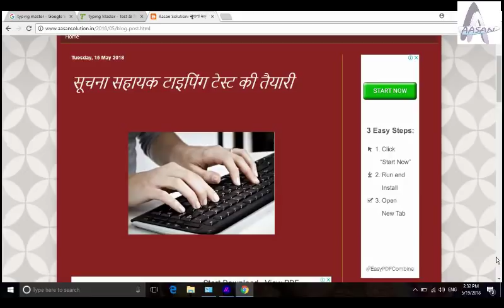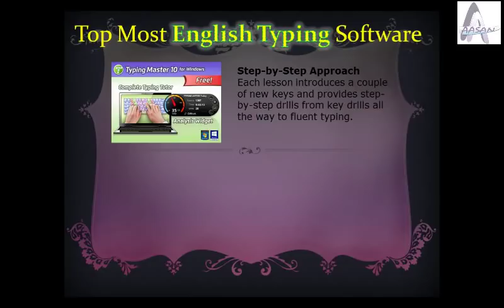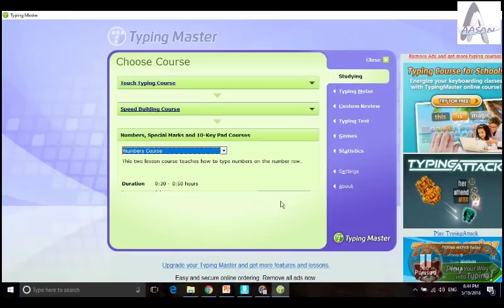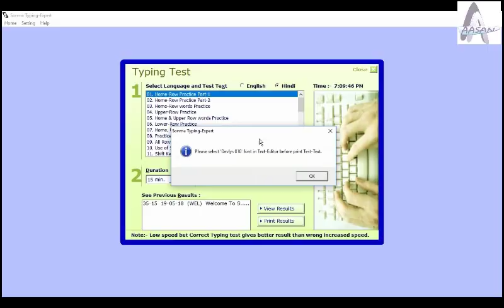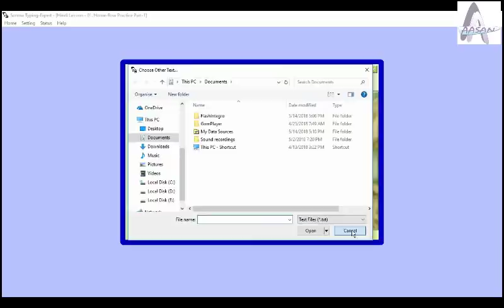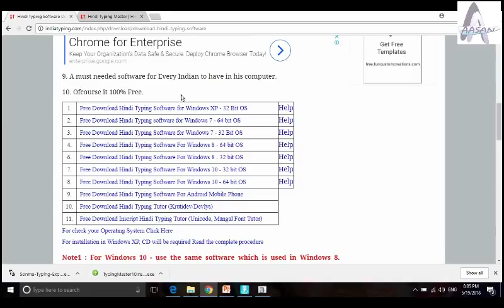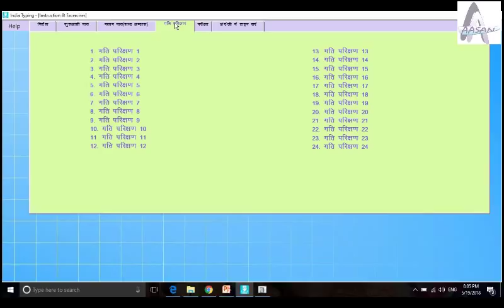15 days Hindi English Typing | Hindi English Typing Most Popular free software| IA Typing Test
This video about Hindi English typing software. these software most are most popular software for Hindi & English typing.

दोस्तों यह वीडियो आपको हिंदी और अंग्रेजी टाइपिंग सीखने में बहुत मदद करेगा क्योंकि इस सॉफ्टवेयर में मैंने बताया है दुनिया के उन मोस्ट पॉपुलर सॉफ्टवेयर के बारे में जो आपको 15 दिन में टाइपिंग सिखा सकते हैं चाहे वह अंग्रेजी हो चाहे हिंदी टाइपिंगl

DOITC Informatics Assistant (IA),
IA ( Informatics Assistant ) Suchana Sahayak,
Informatics Assistant Exam 2018 Preparation,
IA (Suchna Sahayak DoITc IA Exam 2018 Preparation,
सूचना सहायक भर्ती 2018,Suchna Sahayak vacancy,
IA Rajasthan,
IA vacancy,
Recruitment 2018,
suchna sahayak,
suchna sahayak syllabus,
Rajasthan informatics assistant,
IA Rajasthan,
suchna sahayak rajasthan vacancy,
ia vacancy news,
Rajasthan vacancies,
informatics assistant,
suchna shayak bharti,
rajasthan vacancy,
Books for Suchna Sahayak,
Books for IA Rajasthan,
HOW TO CRACK IA EXAM 2018,
REASONING FOR IA RECRUITMENT 2018,
REASONING FOR Informatics Assistant EXAM 2018,
REASONING FOR FOR Suchana Sahayak EXAM 2018,
DoIT&C- Archive,
Informatics Assistant Recruitment 2018,
Suchana Sahayak (IA) vacancy,
सूचना सहायक भर्ती परीक्षा, RSMSSB Information Assistant Recruitment 2018,
Rajasthan Suchna Sahayak Vacancy 2018,
RSMSSB Information Assistant (IA) Recruitment 2018,
Rajasthan IA Vacancy Syllabus-Rajasthan suchana sahayak,
Rajasthan IA Vacancy 2018 -Rajasthan suchana sahayak 1302 Post,